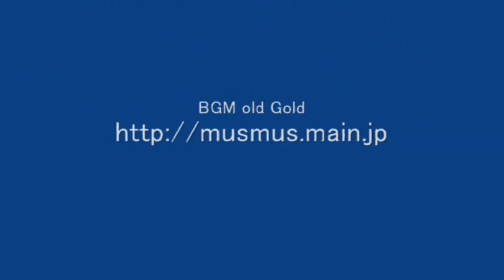- Alcohol Stove - Pudding Stove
This alcohol stove is made from two pudding molds.
Probably, easiest side burner to make in the world.
Of course, it is a Groove Stove family.